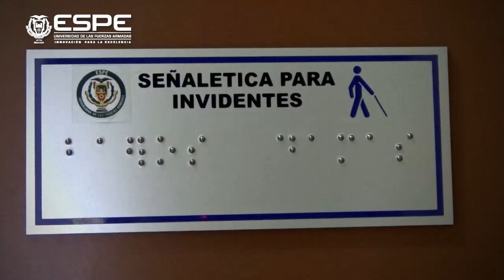La Universidad de las Fuerzas Armadas ESPE facilita la accesibilidad en diferentes ambientes